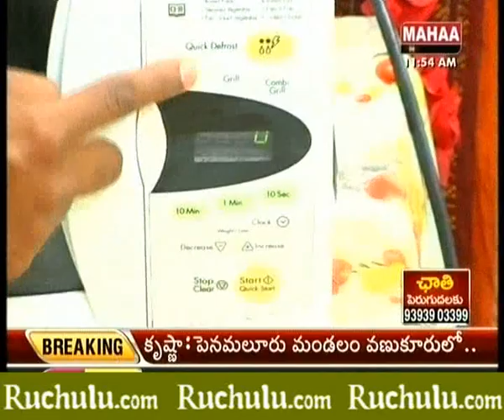Ruchulu.com - Instant Apple Jam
Instant Apple Jam, Instant Apple Jam Making Video, Instant Apple Jam Recipe Making Video, Making Of Instant Apple Jam Recipe, Recipe Videos in Telugu, Telugu Recipe Videos, Telugu Cooking Videos